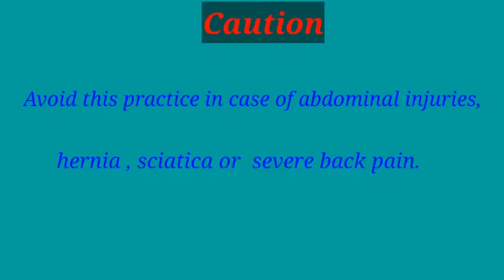Class Yoga 18/10/2020